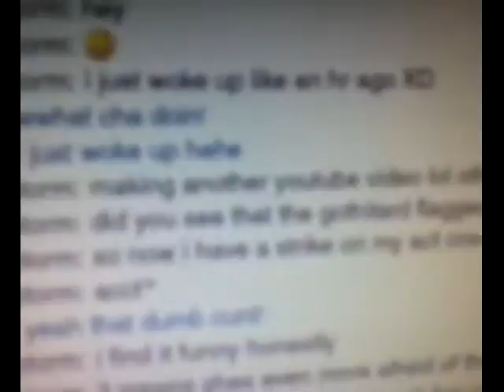My Edited Video